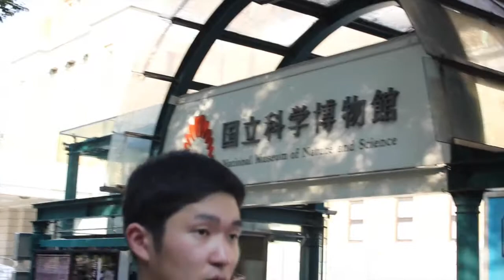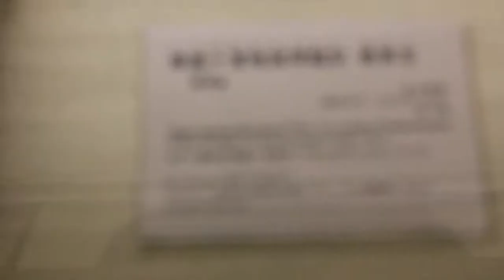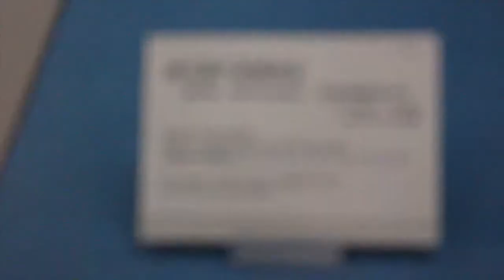Japan Day 18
Boxers don't need to be changed.